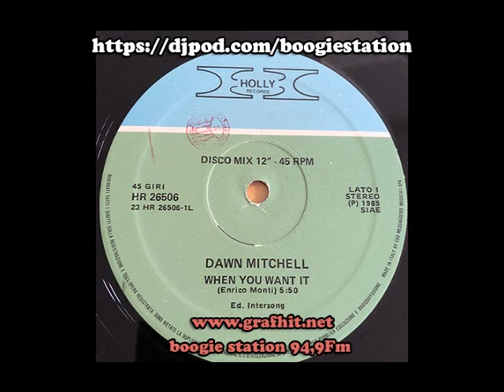DAWN MITCHELL-When you want it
From  the 1985, 12Inch on label  "HOLLY RECORDS  " IT...

on the boogie station show every sunday 8PM to 9PM.

Vous pouvez me retrouvez tous les dimanche de 20h à 21h sur Radio graf'hit (94,9 FM) dans mon émission de modern soul/boogie le "BOOGIE STATION SHOW" ou si vous captez pas la Fm y a le
sur internet et écoutez l'émission en direct ou télécharger le podcast dans la session podcast.